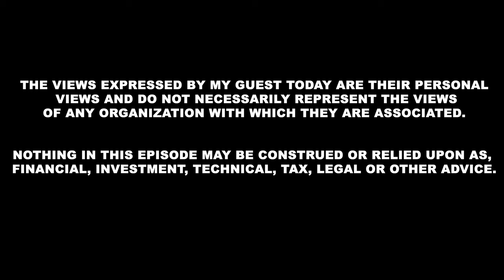Does Sharded Blockchains unlock linear scaling? Dan Hughes the Founder of Radix | EP #116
Dan Hughes is the Founder of Radix

Logan Jastremski's Twitter: @LoganJastremski
Frictionless's Twitter: @_Frictionless_